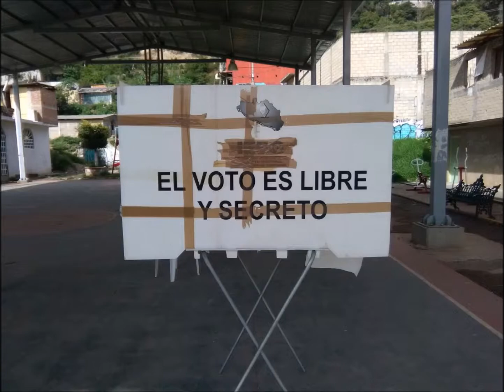CEDH asiste como observador eleccion en colonia de Chilpancingo, Gro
Chilpancingo, Gro., a 26 de Agosto de 2017.- Personal de la Comisión de los Derechos Humanos del Estado de Guerrero, (CDHEG) que preside Ramón Navarrete Magdaleno, asistió en calidad de observador a la jornada de elección del  nuevo comite de desarrollo de la Col. "Rosario Ibarra de Piedra", sección "A" ubicada al suroeste de esta ciudad capital.
El Visitador Adjunto, Jesús Romero Hernández asistió desde temprana hora a la cancha techada donde se llevó a cabo la actividad democrática, la cual se desarrolló en completa calma.
Cabe señalar que esta CDHEG participó  en dicha actividad a solicitud del Procurador de Barrios y Colonias del H. Ayuntamiento Municipal de esta ciudad capital.